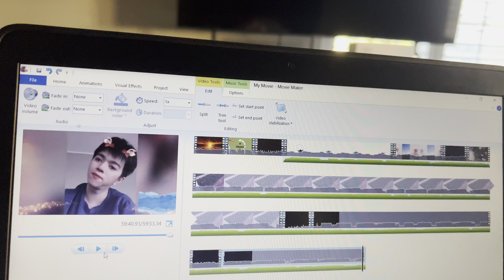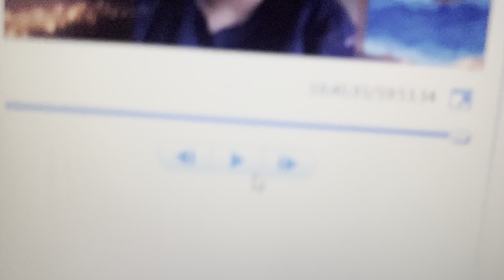NAM NGUYỄN Cuộc Sống Mỹ USA vlog 21 | CHIA SẺ CHUYỆN ĐỜI SỐNG HÀNG NGÀY Ở MỸ PHẦN 2